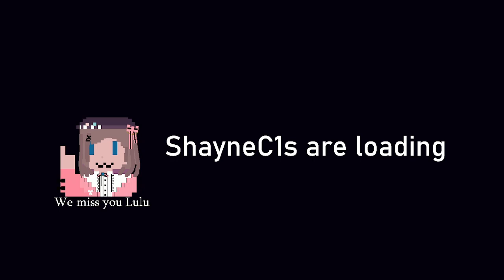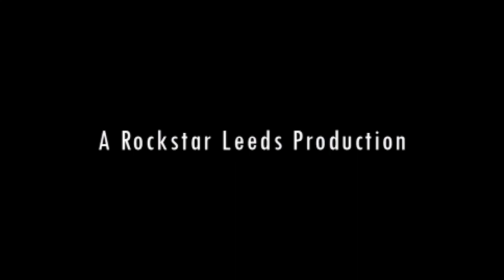3-12-2021 Mama knows best lets give her a call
Liberty City Stories started on PSP but was later ported to the PS2
Track a copy down and give it a try if you like what your seeing.
Stream Archive